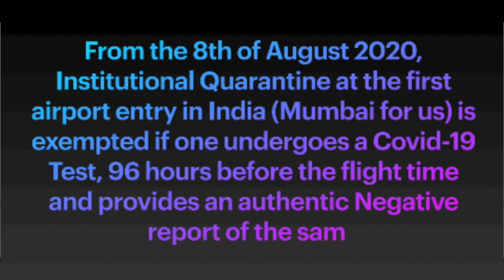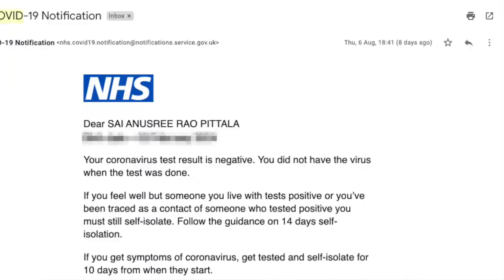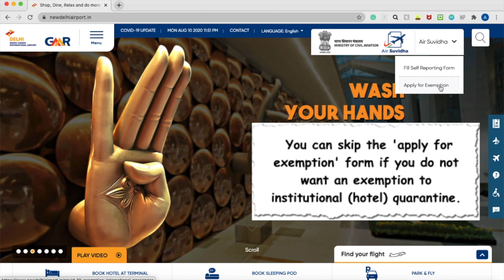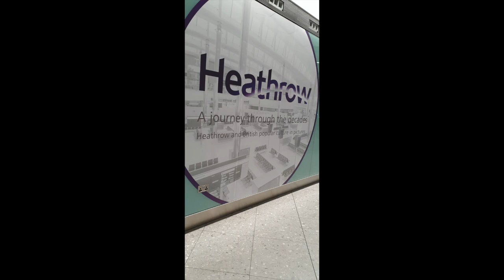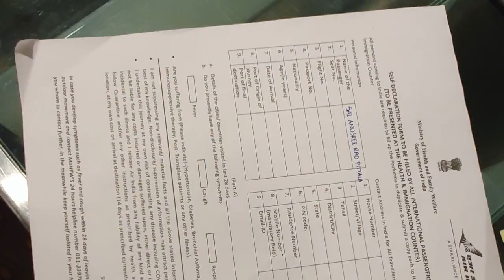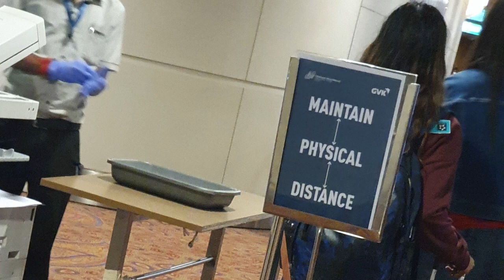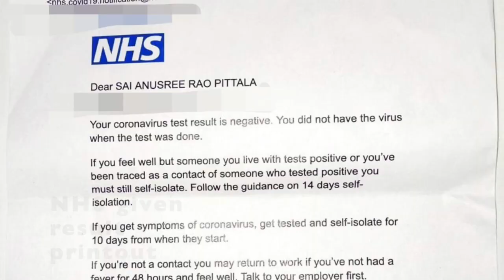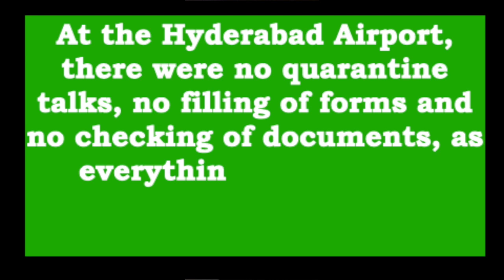Travel Vlog: UK🇬🇧 to India🇮🇳 || Vande Bharat Mission || Own Travel Journey || AspiringWithAnusree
Hello everyone! This is my first ever travel vlog! It covers our journey from the UK to India (Mumbai-Hyderabad). We travelled on the 8th of August 2020. This video shows the detailed process right from online form filling to quarantine process in India. Massive thank you to Air-India and the Government of India for their wonderful efforts

Hope you like this video and it would make my day if this could help you at any step of your travel.

Know more about me! :
I am just a normal teenager with a mind full of ambitions and goals! Starting a YouTube channel and interesting people in my way has always been one of them 💥
Really hope this channel goes a long way 💨  and reaches out to as many people as it can because I intend on bringing in new ideas of StudyTubing such as studying, organisation, productivity and a lot more!
Keep coming back here so you don't miss out on anything!🤗

p.s. I post every Sunday 💛

Give me a chance to Aspire you and Give yourself a chance to get Aspired!

Xoxo
Anusree ✨

**This video is not sponsored. All opinions are 100% my own**